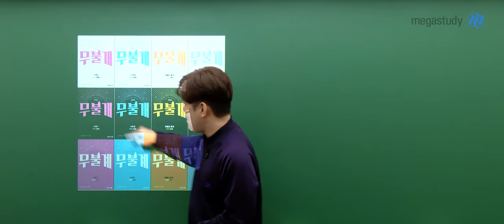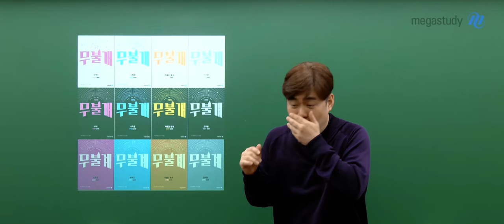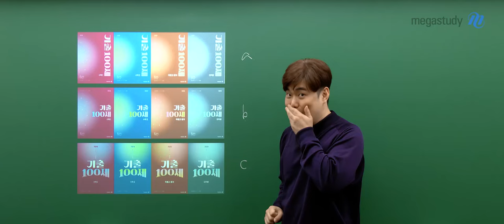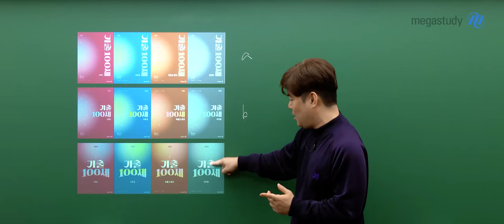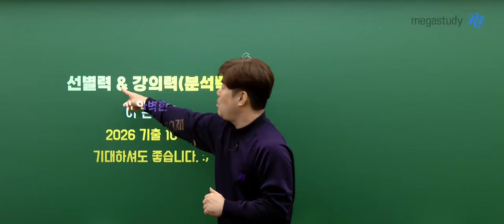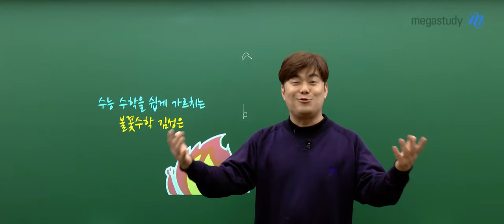[메가스터디] 수학 김성은쌤 - 선별력&강의력 기출100제 표지?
선별력 & 강의력이 합쳐진
김성은 선생님의 2026 기출 100제 표지 투표

여러분이 보기에 예뻐 보이는 표지를 골라주세요♥
기출 100제 많은 기대 부탁드려요!